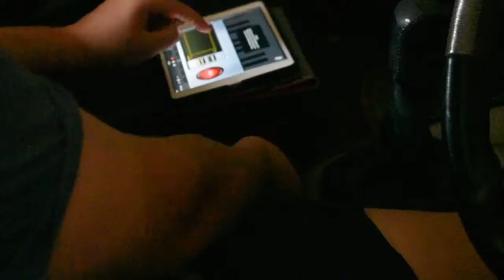A song made out of a car...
I will put a tutorial on how to do this soon...